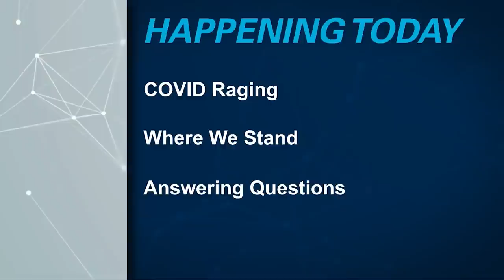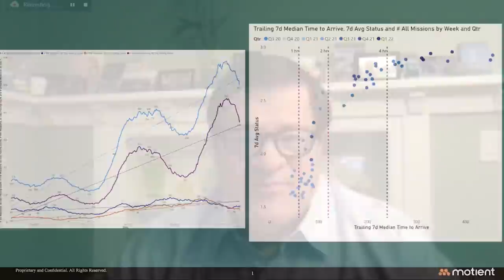News and Community Conference Call With 17 CMO’s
Kansas has the highest COVID count in the country, the numbers have doubled in the last three weeks and hospitals all over are still slammed by the surge. Those were the main points brought home by 17 hospital chief medical officers who gathered for a news and community conference call today. The group also spent time discussing Kansas Senate Bill 381, which would require pharmacists to fill any prescription for an off label use of a drug. An example would be a prescription for ivermectin to treat COVID. A letter from The University of Kansas Health System in opposition of the bill is below.
Here are the 17 doctors who participated in the order they spoke. The link to the entire news conference is above.
Dr. Richard Watson, co-founder, Motient
Dr. Lisa Hays, Chief Medical Officer, Advent Health Shawnee Mission
Dr. Kim Megow, Chief Medical Officer, HCA Midwest Health
Dr. Raghu Adiga, Chief Medical Officer, Liberty Hospital
Dr. Elizabeth Long, Chief Medical Officer at Olathe Health
Dr. Mark Steele, Executive Chief Clinical Officer, University Health-Truman
Dr. Patricia A. Martin, St. Luke's Health System, VP of Medical Affairs, South and East Regions
Dr. Ahmad Batrash, Chief of Staff, Kansas City VA Hospital
Dr. Jennifer Schrimsher, infectious diseases physician at LMH Health and deputy public health officer for Douglas County
Dr. Jackie Hyland, Chief Medical Officer, The University of Kansas Health System - St. Francis Campus
Dr. Kevin Dishman, Chief Medical Officer, Stormont Vail Health
Dr. Samer "Sam" Antonios, Chief Clinical Officer, Ascension Via Christi Health
Dr. Robert Freelove, Chief Medical Officer, Salina Regional Health Center
Dr. Heather Harris, Medical Director, HaysMed
Dr. James Alexander, Chief Medical Officer, Centura - St. Catherine

Key points on the Senate Bill from the panel:

Dr. Stites

“You can write of off label medications when there’s medical evidence that supports its use.”
Articles originally supporting ivermectin and hydroxychloroquine had to be retracted for falsifying information
Dr. Hawkinson

“I’m not aware that any of those people wanting to do this are board certified infectious disease specialists, pharmacologists, virologists or immunologists.”
Evidence based medicine rather than opinion based medicine is best
Dr. Freelove

“I’m baffled at the intrusion to practicing medicine.” “That’s a pretty slippery slope to a pretty dangerous place.”
“If we’re going to require something, why not require something that we know works, like vaccines.”
Dr. Dishman

“The patient-physician relationship is sacred. To try to circumvent that process through mandation, through state law, is very concerning to me, and I believe it should be concerning to all physicians in the state of Kansas.”
Dr. Schrimsher

Pharmacists are safety net for patients. “If I prescribe something that has a critical drug interaction with medication that I had no idea that patient was on, the pharmacist is the last line of protection for that patient.”

            Thursday, January 26 at 8:00 a.m. is the next Morning Medical Update. We go behind the scenes in the Decedent Affairs Department at the health system. Many know it simply as the morgue. It’s a place where record numbers of patients dying from omicron end up.
We will be joined by Dr. Katie Dennis, Pathologist and Dr. Ciara Wright, Decedent Affairs Coordinator, who will pull back the curtain for us and help explain what goes on in that vital area of the hospital.